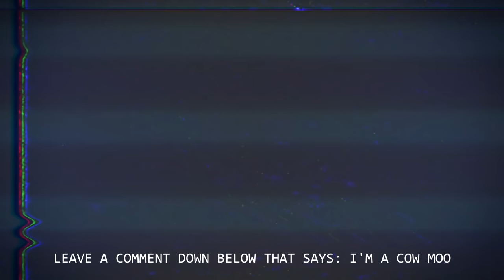The CRAZIEST Funny Fight in Havocado!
The winner takes home all the avocados. Who's going to win?

KREW!